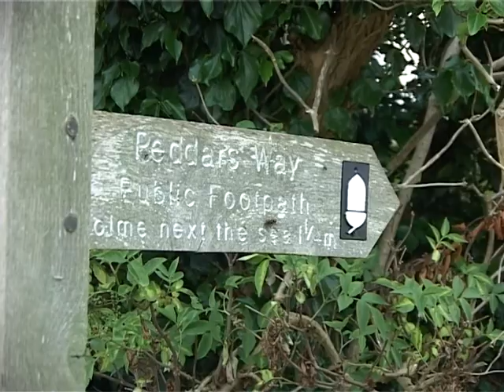The Peddars Way and Coastal Path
Bruce and Mike Robinson take us for a brief journey along the Peddars Way and the Coastal Path in Norfolk. Whether your looking for a walk of an hour or two or a journey over a week, this National Trail in Norfolk will provide experinces and landscapes which will delight you. Bruce has contributed the words and Mike the photographs to recall their highlights and experiences on this journey over several years. If you enjoy the introduction, you can go to purchase either of the books.